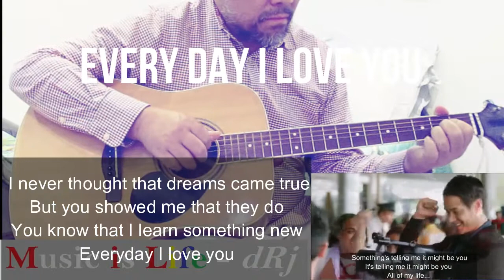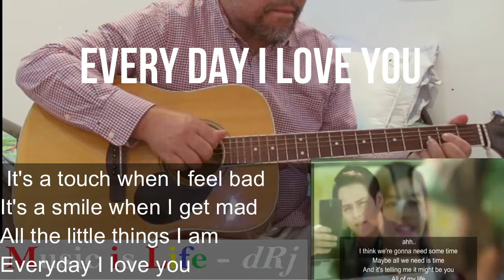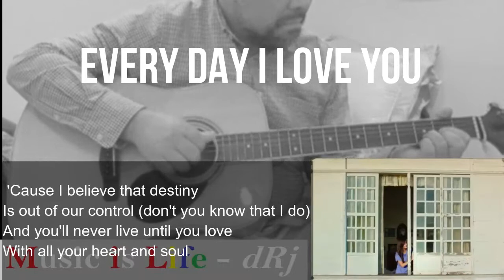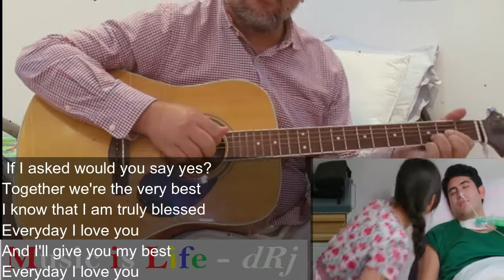EVERY DAY I LOVE YOU-bZ | jmalo-guitar cover| dRj collection